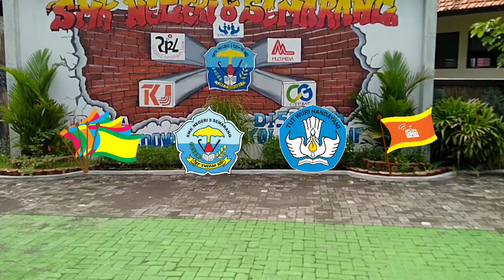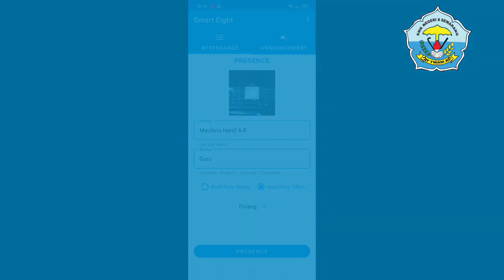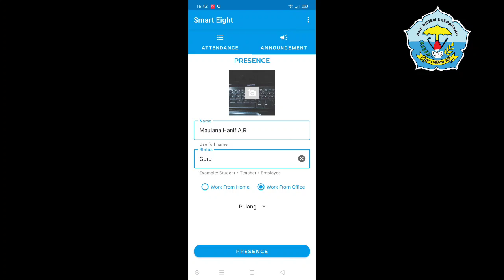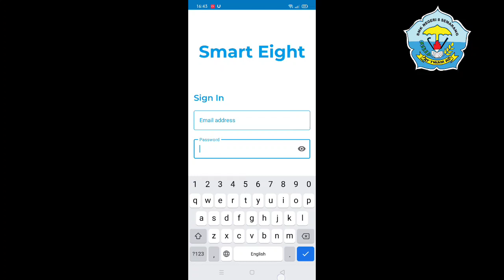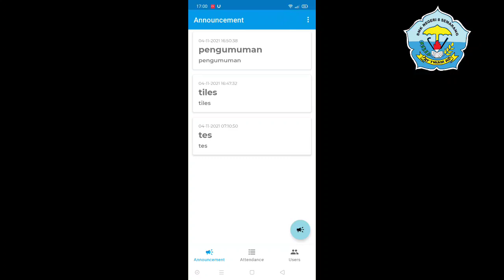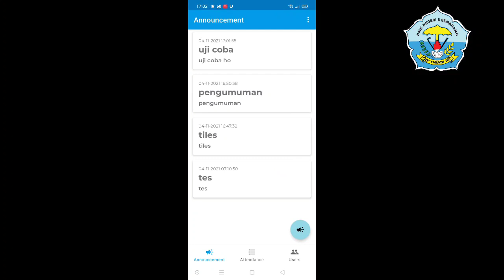TA KKSI SMART SCHOOL 2021 - SMK N 8 SEMARANG - SMART EIGHT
Tugas Akhir KKSI Smart School 2021

kksismartschool2021,kksi2021,pptik itb,iot,channel edukasi,pptikitb,penelitian,bandung,teknologi